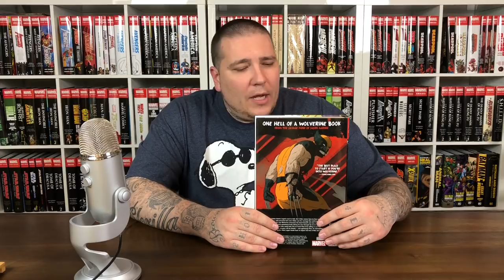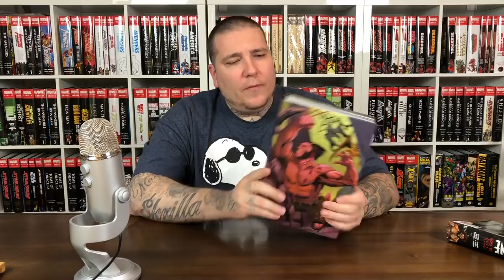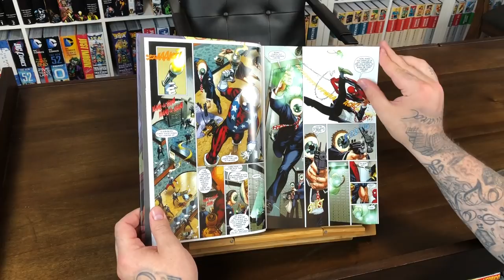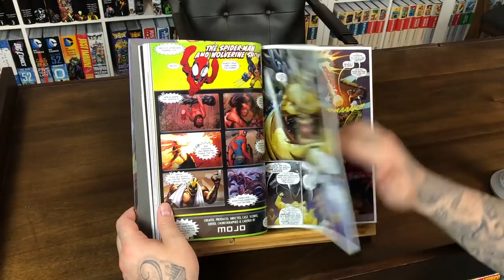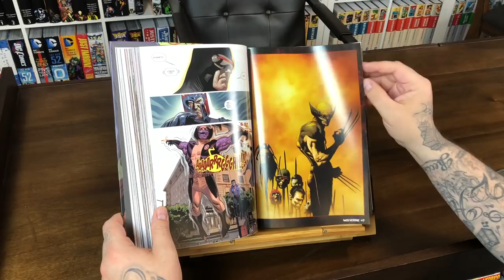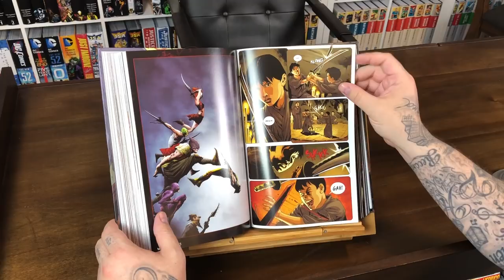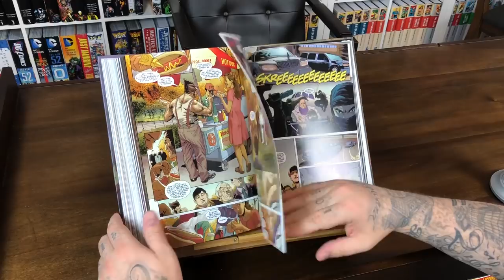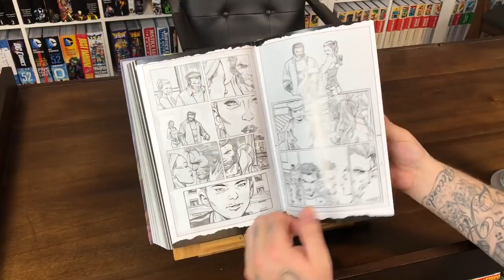Recent Reads: WOLVERINE Goes To Hell OMNIBUS by Jason Aaron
A spoiler-free review of the Wolverine Goes to Hell Omnibus by Jason Aaron